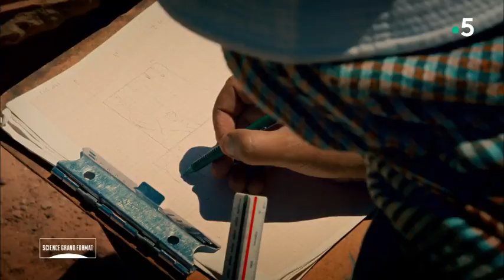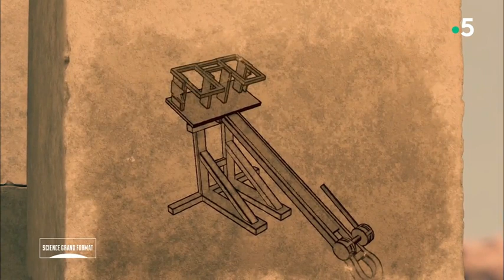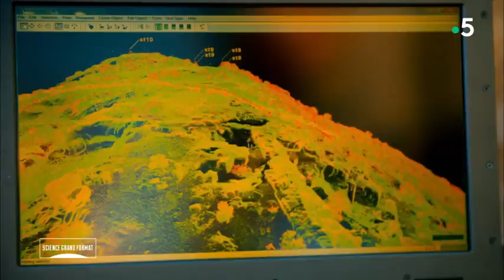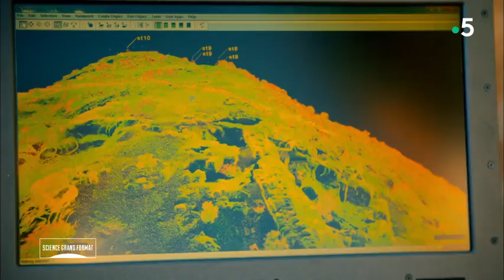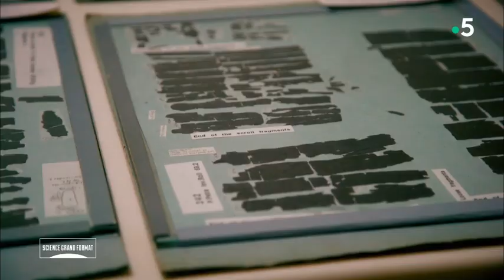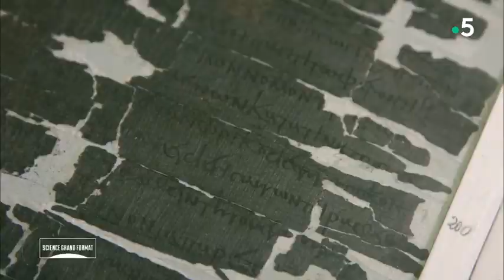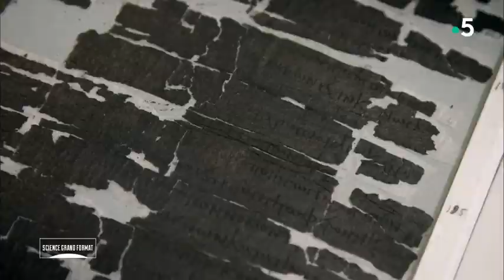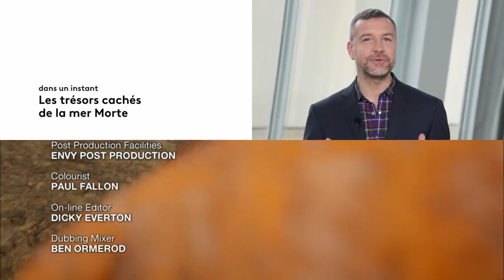Pétra, la Cité des Sables | Documentaire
Célèbre pour sa beauté, Pétra est une cité antique cachée au cœur du désert de Jordanie, en partie directement taillée dans la roche. Malgré son apparition dans « Indiana Jones », peu de choses sont connues sur cette ville et son peuple, leurs croyances, leurs coutumes ou encore leur artisanat. Son essor a fini par attirer l'œil de Rome, qui envoie alors ses troupes marcher sur la cité. Mais après la conquête, pourquoi la cité a-t-elle finalement été abandonnée aux vents du désert ? Ce lieu encore très mystérieux est loin d'avoir livré tous ses secrets.